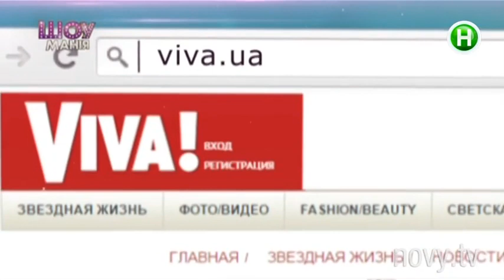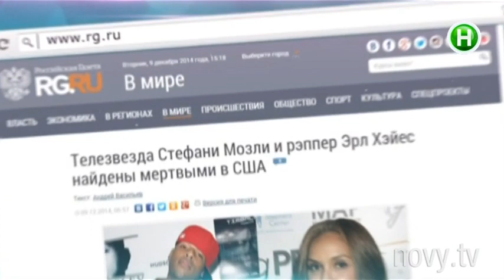Сергей Пастух выпустил первый украиноязычный клип - Шоумания - 11.12.2014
Поющий стилист снял клип в дуэте с таинственной блондинкой на песню «Мила».
Шоумания - это не только ежедневный дайджест новостей шоу-бизнеса. Это эксклюзивные интервью звезд, репортажи со съемочных площадок клипов, сериалов и фильмов. А также провокации,

эксперименты, розыгрыши, рубрики о моде, автомобилях, отношениях.